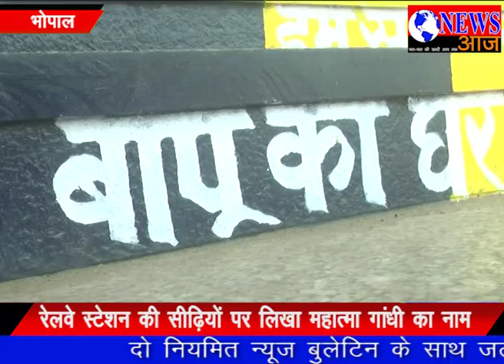रेवले स्टेशन की सीढ़ियों पर लिखा महात्मा गांधी का नाम "